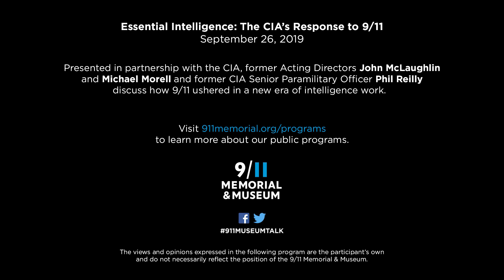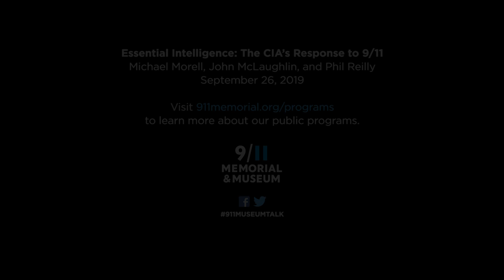Essential Intelligence: The CIA's Response to 9/11 - 9/26/19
Presented in partnership with the Central Intelligence Agency, former Acting Directors John McLaughlin and Michael Morell and former CIA Senior Paramilitary Officer Phil Reilly discuss how the Agency was uniquely positioned to support policymakers and military operations in the crucial 15 days immediately following the attacks, as well as how 9/11 ushered in a new era of intelligence work.